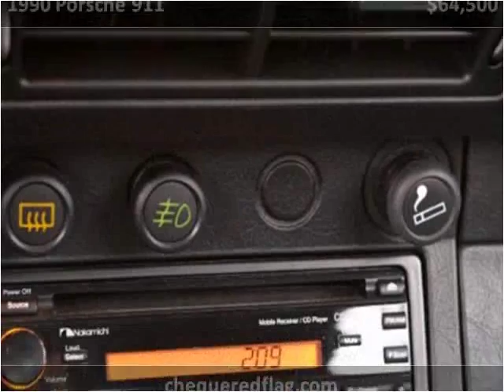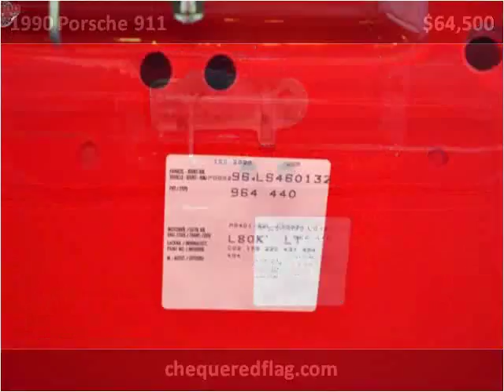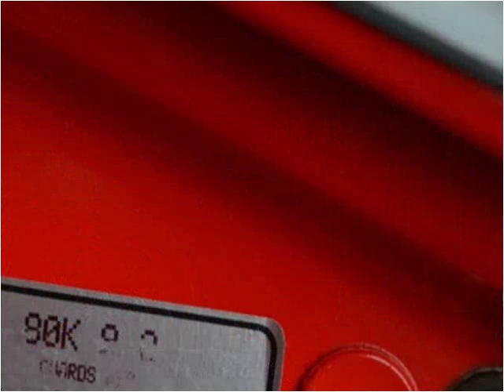1990 Porsche 911 Used Cars Marina Del Rey CA